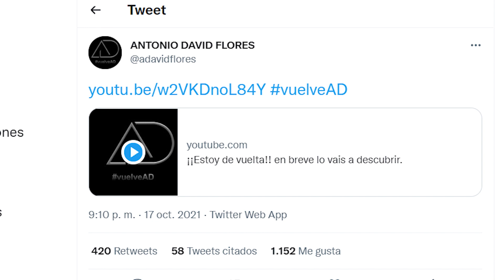¡BOMBA! ANTONIO DAVID encuentra NUEVO TRABAJO AUDIOVISUAL y le acerca a la televisión